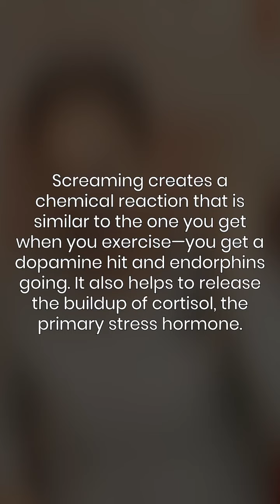Unique Way To Unburden Emotional Pain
Screaming is a liberating thing.

So, scream out the pain... and break the mental chain.

Release the weight... don't hesitate.

Scream it out and feel liberated... without a doubt!